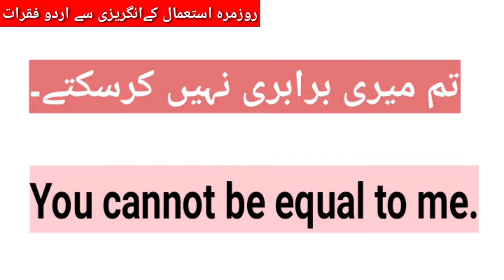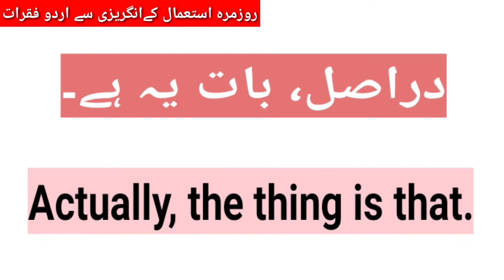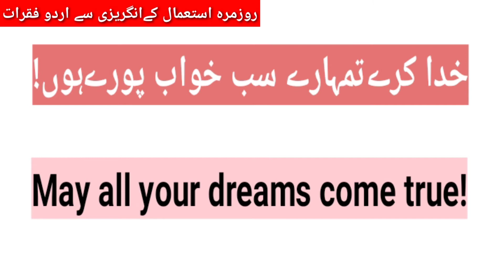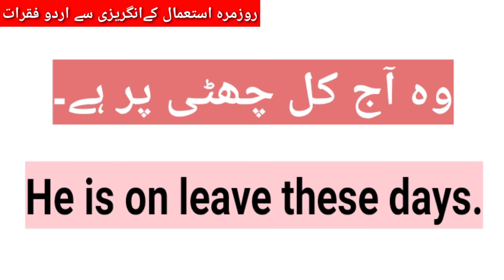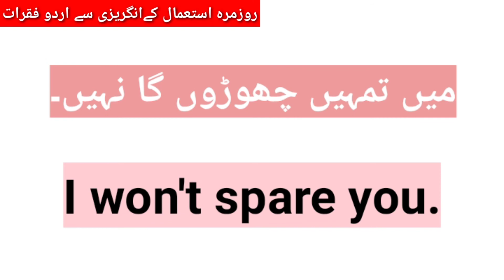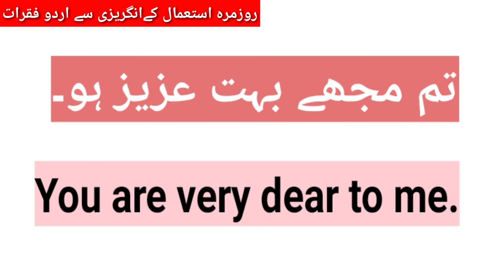Everyday English to Urdu phrases || روزمرہ استعمال کے انگریزی سے اردو فقرات || Easy Learn English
مزید انگریزی فقرات کیلئے چینل سبسکرائب کریں۔